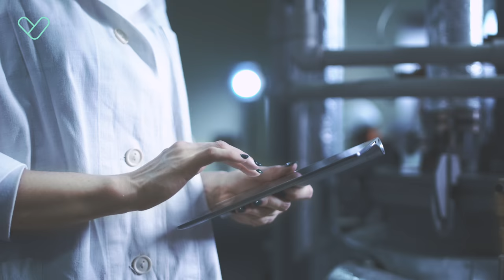Digitalisaatio osa 10: Pelien yhteiskunnallinen merkitys.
Peleillä voi olla suuri yhteiskunnallinen merkitys ja niiden avulla voidaan, sekä oppia uusia asioita, että simuloida erilaisten muutosten vaikutuksia yhteiskunnassa. Pelit ovat myös suuri viihteen muoto ja ne mahdollistavat hetkellisen uppoutumisen toiseen todellisuuteen. Tampereen yliopiston professori Frans Mäyrä kertoo pelien monimuotoisesta merkityksestä.

Videolla on käytetty kuvamateriaalia videosta.